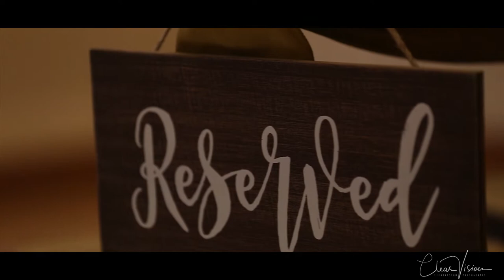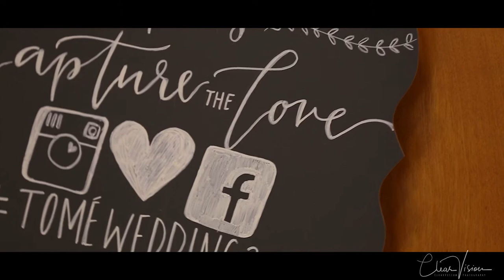Best Wedding Films: TurningTome Wedding at Études de Ballet